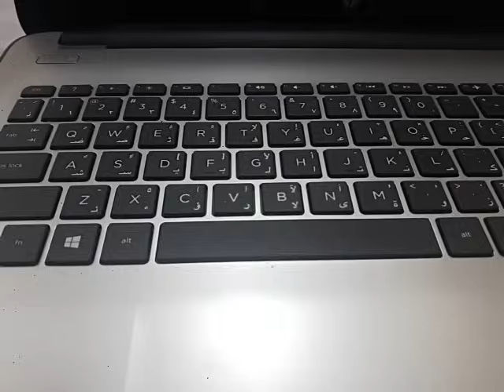حل مشكلة لوحة المفاتيح وتغيير الحروف في ثواني !🔥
كيفية حل مشاكل لوحة المفاتيح وتغيير الحروف والارقام بالضغط على زرين فقط